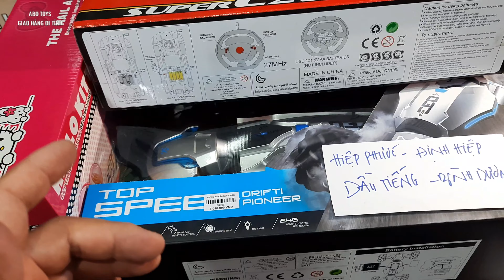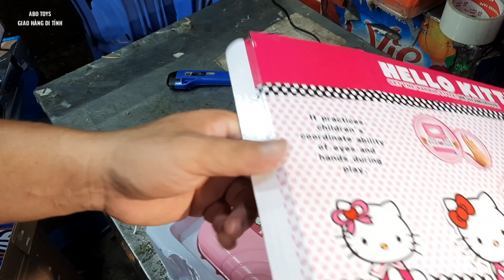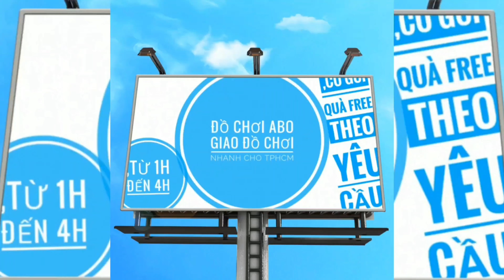Cục hàng to đùng! có 3 món đồ chơi gửi Dầu Tiếng, Bình Dương, xem Anh Phi test nè | Đồ chơi ABO